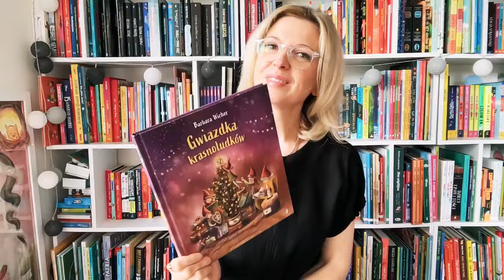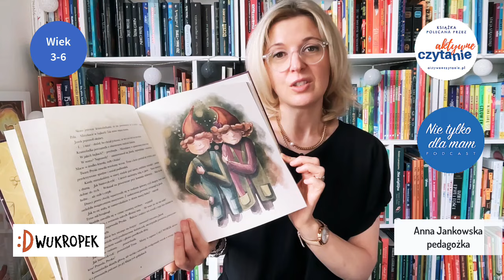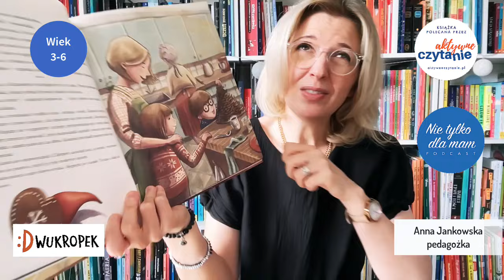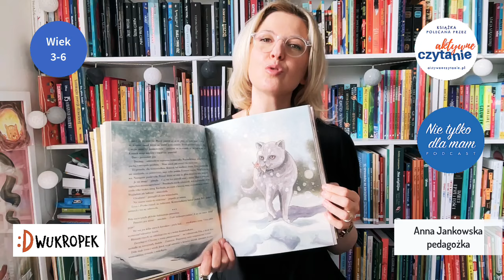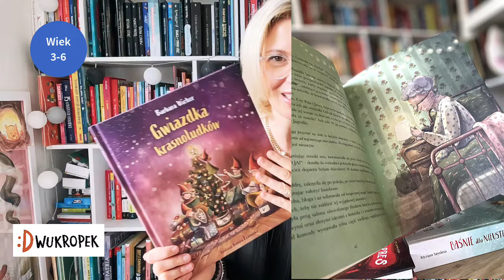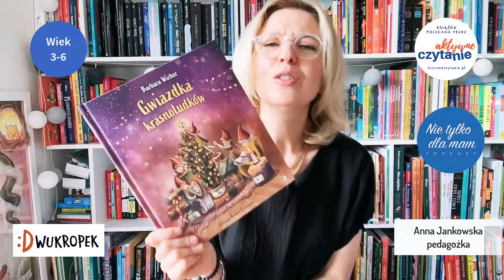Gwiazdka krasnoludków. Książka dla dzieci 3-6 lat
Gotowi na chwilę magii? 📖✨

„Gwiazdka krasnoludków” Barbary Wicher to książka pełna ciepła, magii i serdeczności, idealna na długie zimowe wieczory.

Od pierwszych stron przenosi nas w świat, gdzie dobroć i przyjaźń przeplatają się z zimowymi przygotowaniami do świąt. To opowieść o Poli i Janku, którzy w świąteczny czas odkrywają, że do domu babci zawitały krasnoludki.

Kiedy Pryska i Tytus, wyjaśniają, jak ich cała rodzina straciła dom, dzieci od razu zapraszają magicznych przyjaciół do swojego domu. Ten prosty gest życzliwości prowadzi do niezwykłej historii, która zatacza krąg nawet w przeszłości babci.

Właśnie babcia kiedyś sama przyjaźniła się z krasnalami, ten wątek jest taki uroczy i sprawia, że książka zyskuje dodatkową głębię. Pokolenia łączą się, wspomnienia wracają, a przyjaźń trwa, niezależnie od upływu czasu i przeszkód, bo i takich w tej historii nie brakuje.

💫 Ilustracje, które malują ciepło zimy 💫

Ilustracje Joanny Czarneckiej to prawdziwa uczta dla oka, to właśnie z ich pomocą zanurzamy się w świat świątecznej magii, odczuwamy radość i wzruszenie bohaterów. Ta książka jest jak kubek gorącej czekolady w mroźny wieczór – nie tylko jest pyszna, ale przede wszystkim rozgrzewa serce. Właśnie takim książkom lubię patronować.

Ta przypomina, że w każdym z nas kryje się dziecko gotowe uwierzyć w krasnale i Mikołaja. To też książka o przyjaźni, rodzinie i o magii, która potrafi łączyć ludzi.

Dla mnie ważne jest też przesłanie o mądrości płynącej z małych, codziennych gestów i życzliwości. Idealna lektura na świąteczny czas, przypomina, że wystarczy otworzyć serce, by zobaczyć więcej.

Na blogu Aktywne Czytanie z radością opowiadam o niej dużo więcej.